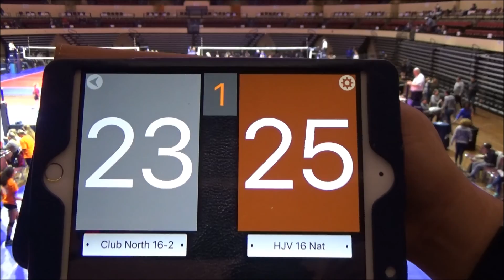2016 Asics Show Me Qualifier - Match 2 - HJV 16 National vs Club North 16-2 - Set 1 of 3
2016 Asics Show Me Qualifier
Match #2  Set 1 of 3
HJV 16 National vs  Club North 16-2
Municipal Auditorium - Kansas City, MO
April 8, 2016 10:00am CST